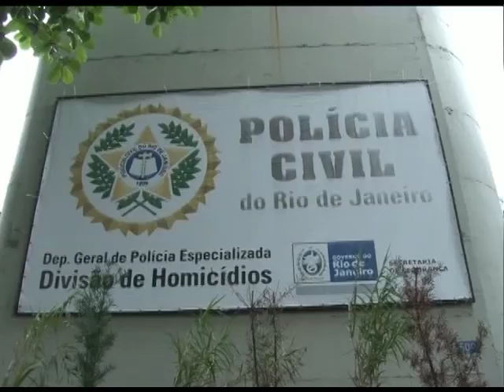ATLETAS NO AR - 11/07/2017